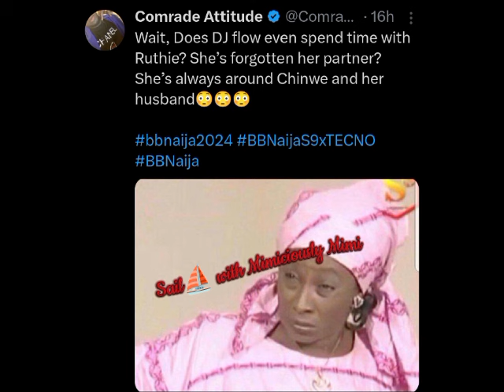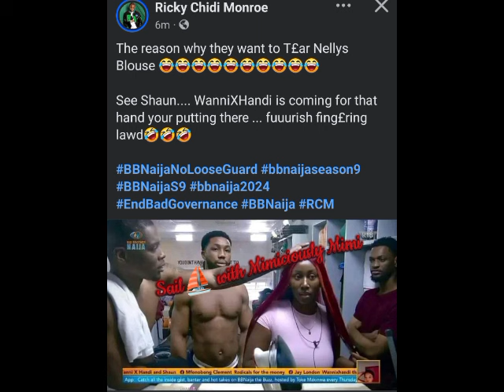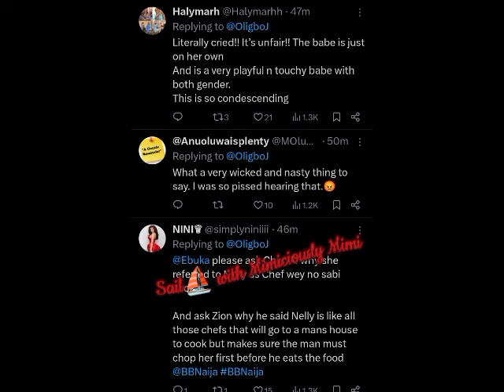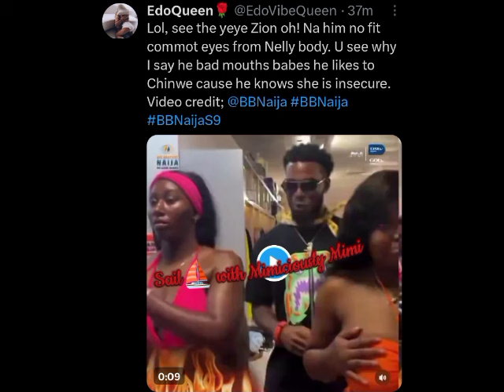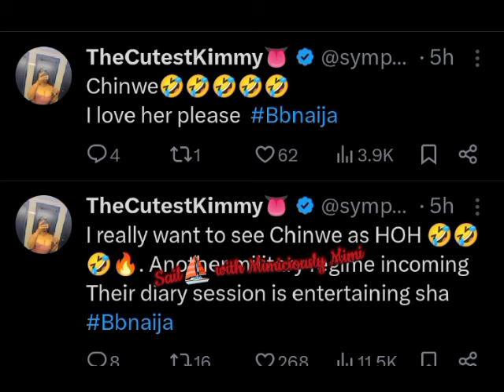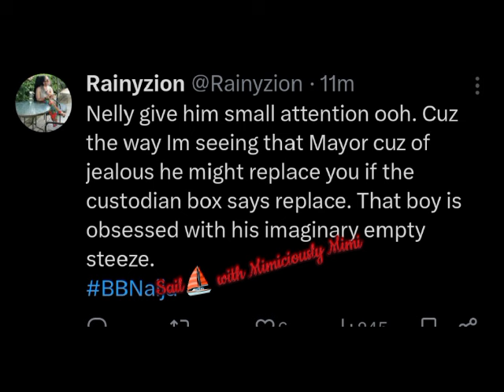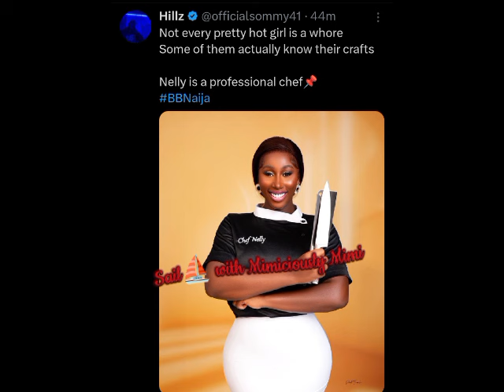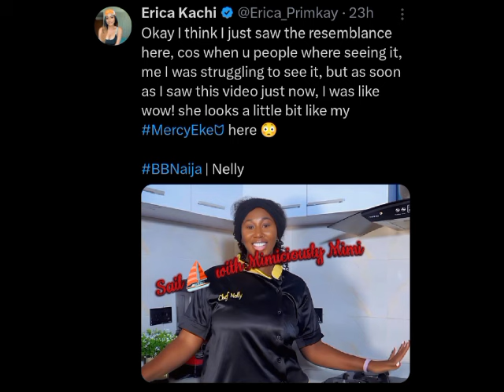YHOOOO! ZION & CHINWE REVEAL ON NELLY AS NETIZENS REACT/CHINWE AND RUTHEE STR*IKE A DEAL OVER NELLY